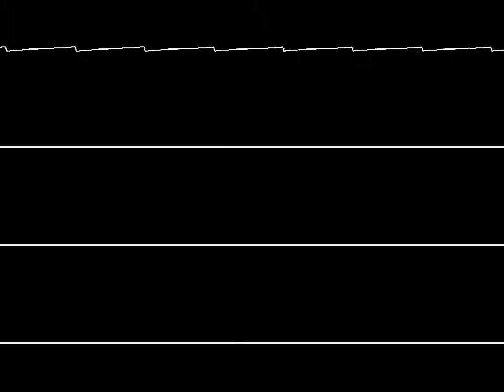Nikku4211 - 2019: Be The Last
This song was my submission to Amiga Ireland 2019's Amiga music competition.

Glad it won 5th place.

Audio 100% SPC700

Apologies for the abrupt ending, forgot to adjust the SPC song length properly.